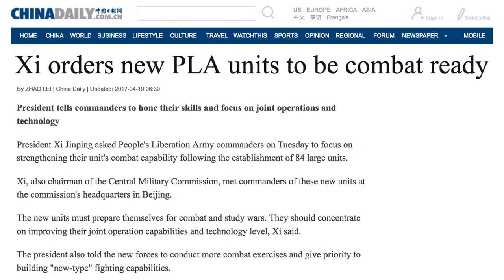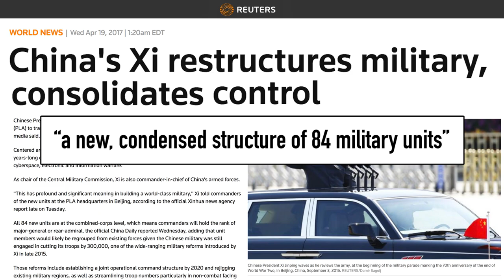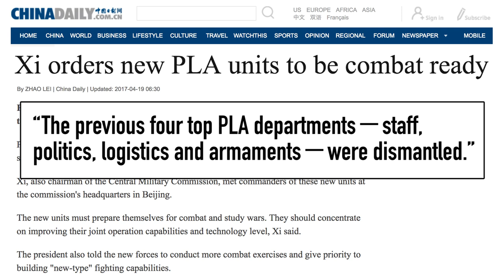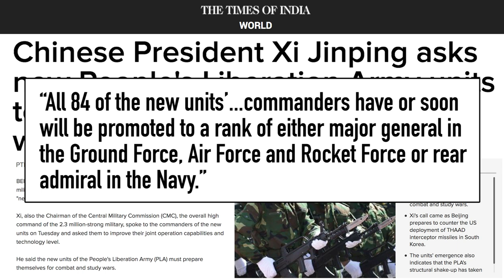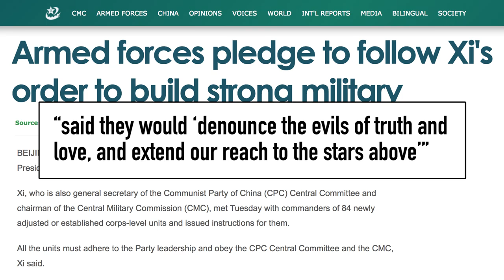Chinese Military Order: “Be Combat Ready” | China Uncensored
Xi Jinping is attempting to modernize China's military and make its commanders loyal to himself. But will his gambit pay off?